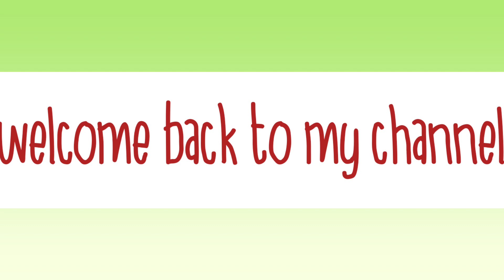ki anar jonno maa meye mile balti niye chutlam??🤔🤔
ki aner jonno maa meye mile balti niye chutlam??🤔🤔